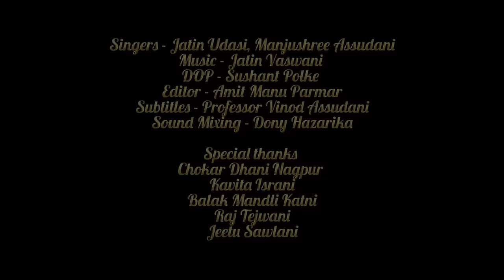Chander Mashup - Jatin Udasi & Manjushree Assudani | Official Sindhi Video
A Musical Tribute to Sangeet Acharya Master Chander
Singer - Jatin Udasi, Manjushree Assudani
DOP - Sushant Polke ​​
Editor - Amit Parmar
Subtitles - Professor Vinod Assudani
Sound Mixing - Dony Hazarika

Chokar Dhani Nagpur
Kavita Israni
Balak Mandli Katni
Raj Tejwani
Jeetu Sawlani